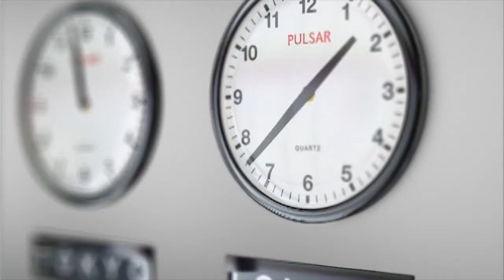¡Oportunidades y experiencias con la ORI!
La oficina de Relaciones Internacionales te brinda la oportunidad de tener experiencias empresariales, culturales y de formación en el exterior.